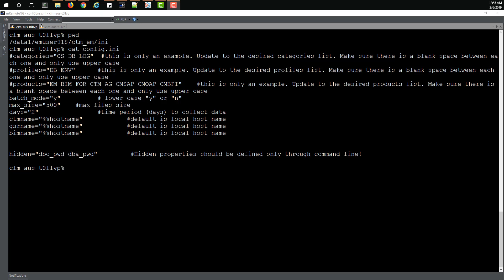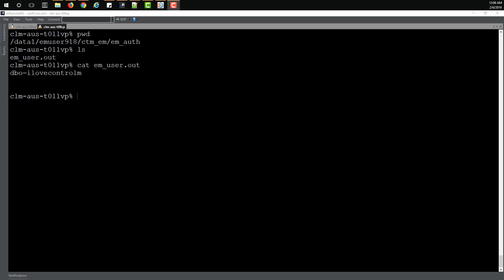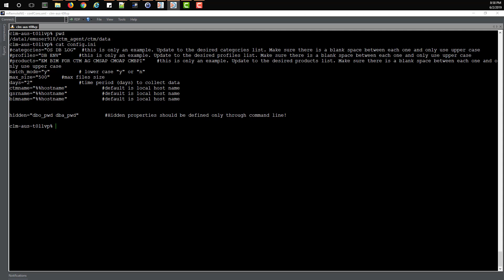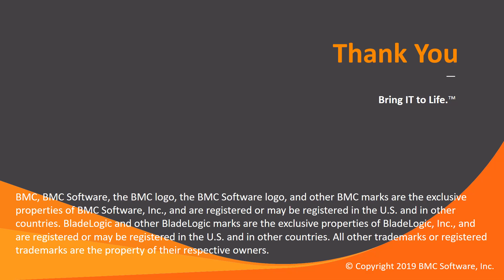How to run Control-M Data Collectors(HCU) diagnostic utilities as a batch job